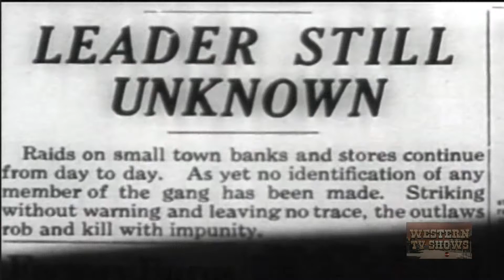Outlaw doppelganger swaps identity to steal money from bank